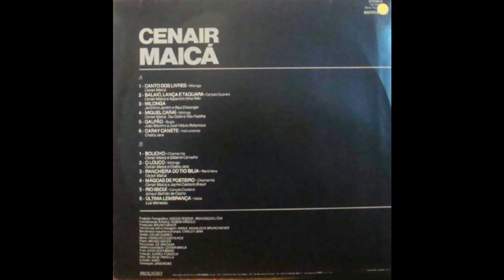Miguel Carai - Cenair Maicá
Canto Dos Livres - 1983
"Tenho certeza que a semente do meu canto Gerrmina sonhos de horizontes em flor"
Composição: Cenair Maicá, Tau Golin e Nito Padilha
Ritmo: Milonga

Tenho certeza que a semente do meu canto
Gerrmina sonhos de horizontes em flor
Canto meu tom é igualdade
Diapasão de liberdade no meu coração.

Lanço a semente no ventre do pago e saio em lutas por aí
Sabendo que a terra e no meu canto ressuscita o Miguel Caraí.

Semente germinada de pátria
Fruto templado pelos ventos
Raízes dos irmãos missioneiros
Do índio guerreiro são Miguel é teu templo

Na historia primeiro gaúcho do povo clarim do porvir
Se a mãe terra te embala criança tu és a esperança Miguel Caraí.